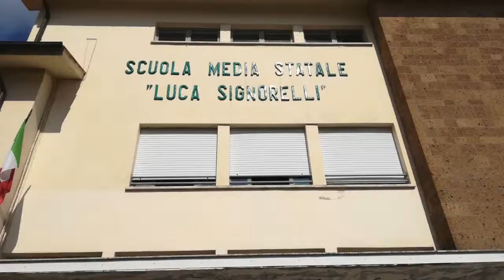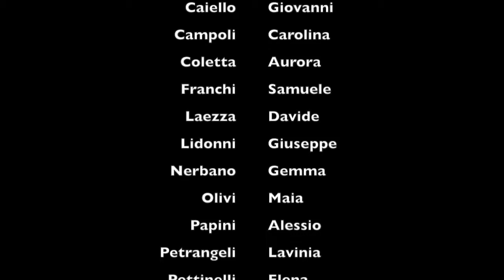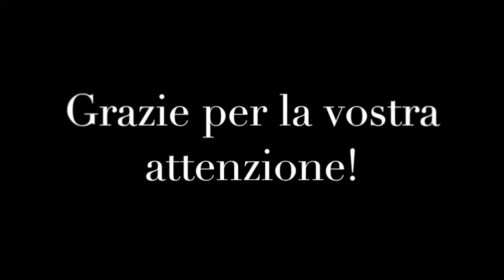Le Fiabe dal Monda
Realizzato dalla II C Istituto Comprensivo Orvieto Baschi